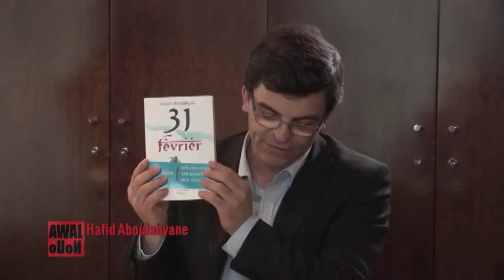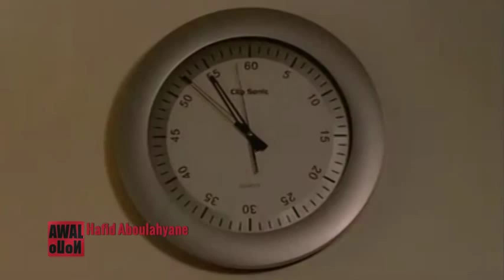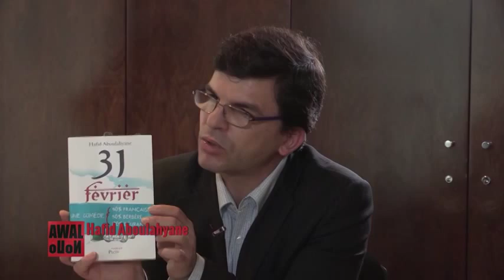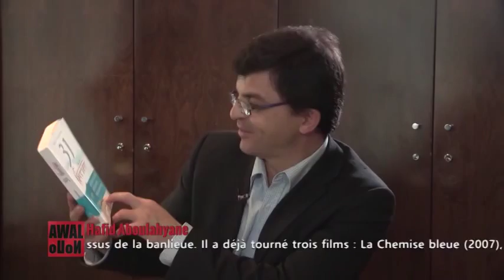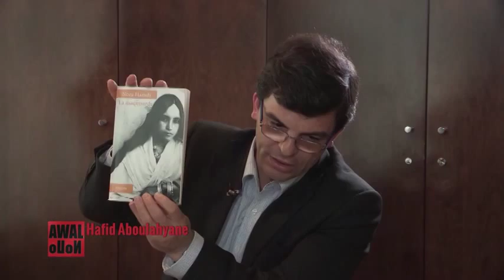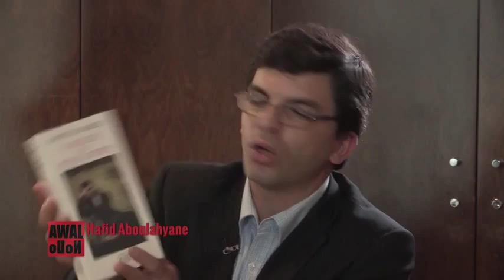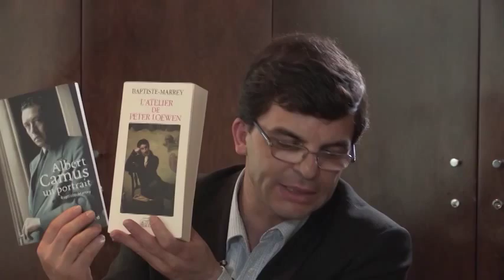Awal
Hafid Aboulahyane (alias Hafid Good) était l'invité de l'émission Awal, présenté par Hafid Adnani, diffusé le 10 Juillet 2014 sur Berbère Télévision...